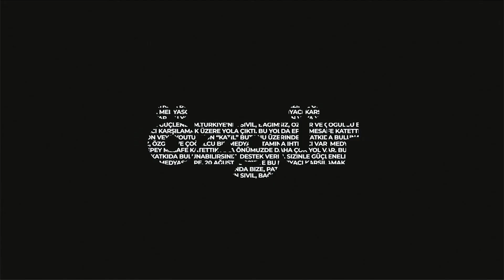Bir Kadın (119) - Nazan Moroğlu: ”Aldığım en değerli ödül, Filenin Sultanları’nın imzaladığı forma”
Gökçe Çiçek Kösedağı’nın konuğu, Türkiye'nin ilk kadın hukuku uzmanı Av. Nazan Moroğlu.

Teşekkürler!